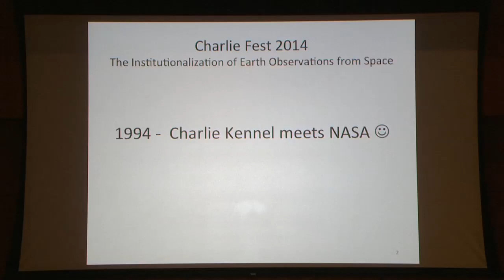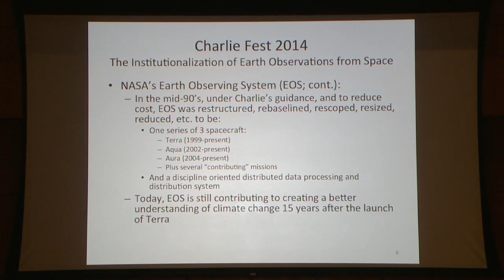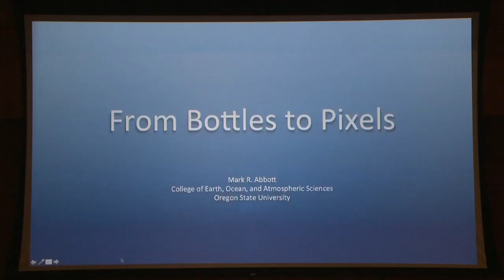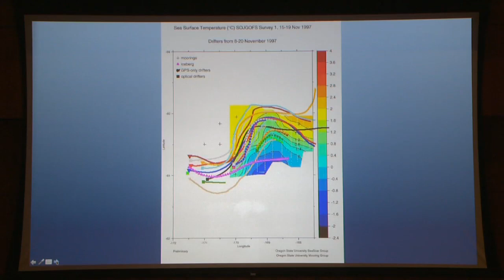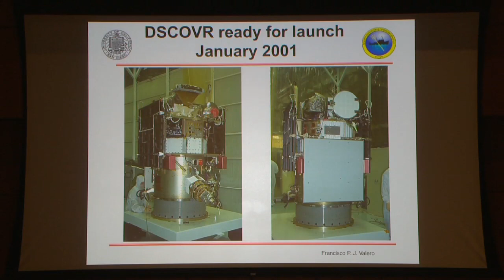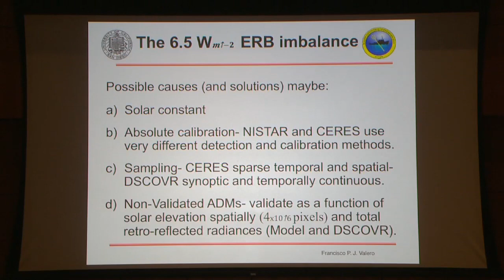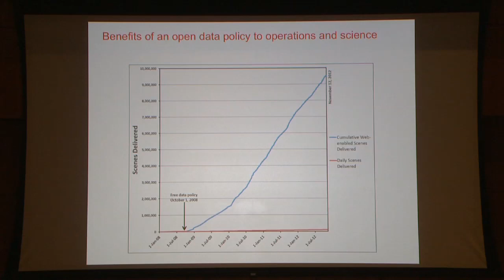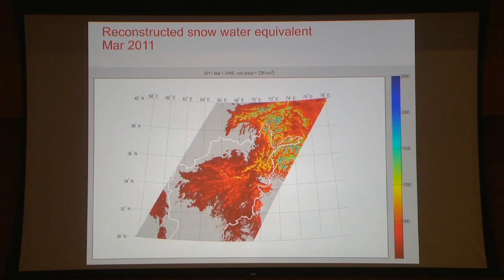Earth Observations - Science in the 21st Century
Earth Observations: Jeff Dozier, UCSB; Bill Townsend, Former NASA & Ball Aerospace; Mark Abbott, Oregon State University; Francisco Valero, SIO. [Show ID: 28699]